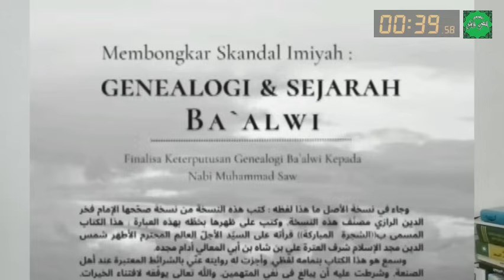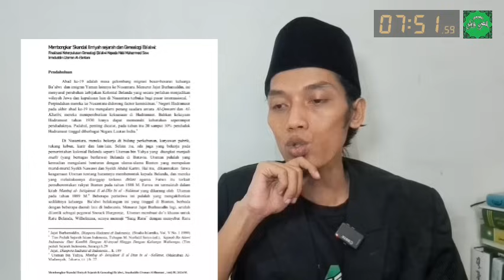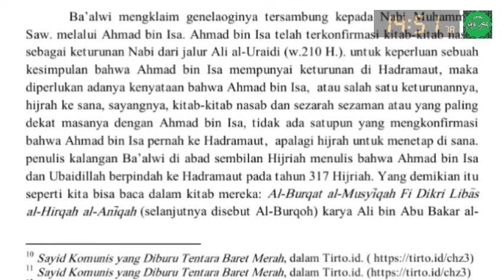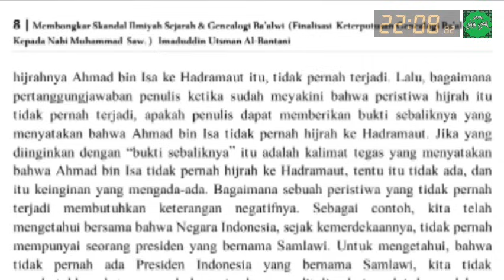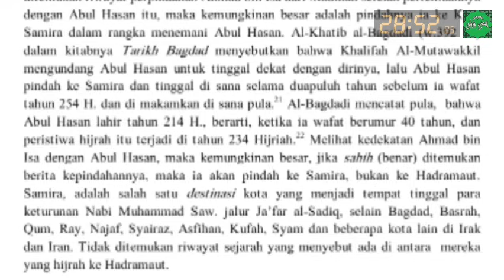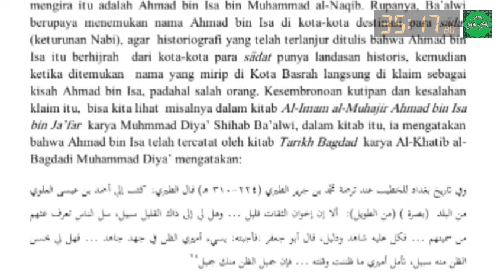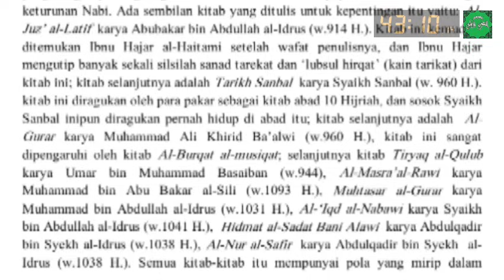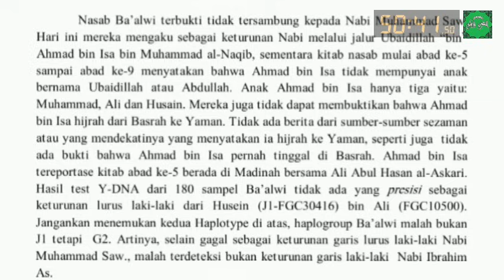Buku Terbaru KH Imad: Membongkar Skandal Ilmiyah Genealogi & Sejarah Baalawi !!